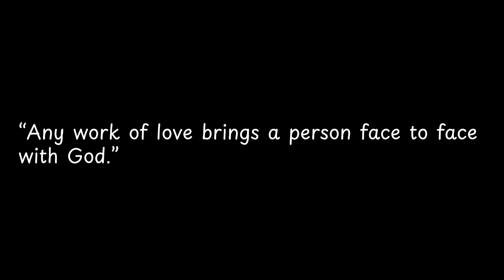Any work of love brings